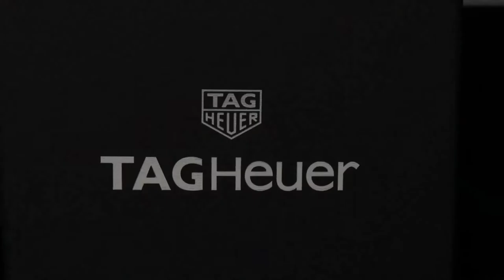Unboxing the NEW TAG Heuer Formula 1 Chronograph Orange l Jura Watches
We take a look at the newly arrived TAG Heuer Formula 1 Chrono in striking orange, released just in-time for the Formula 1 season!